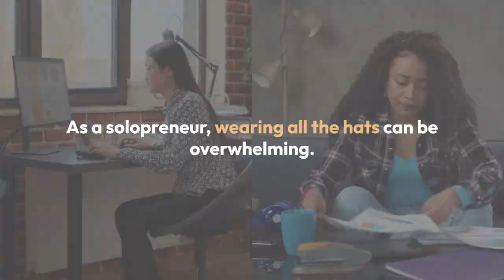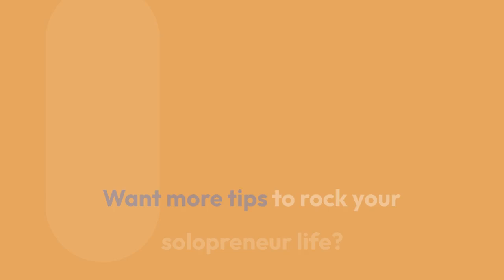Stop Feeling Overwhelmed: Time Blocking Strategies for Solopreneurs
Feeling like you're drowning in a sea of tasks?  As a solopreneur, wearing all the hats can be overwhelming. But what if you could tame the chaos and find a sense of calm control?  Enter time blocking, your secret weapon against overwhelm.

Imagine your day as a jar.  Random tasks are like sand poured in haphazardly, leaving little room for anything else. Time blocking is like carefully placing larger rocks in first, then pebbles, and finally sand. Everything fits neatly, and there's even space at the top!

Here's how to "jar" your day effectively